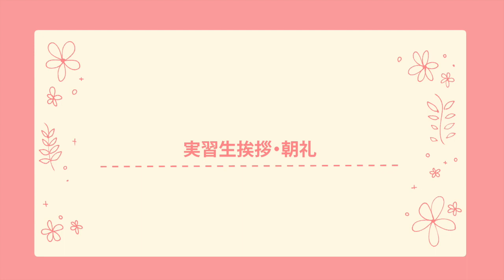介護実習に密着‼︎ デイサービス編‼︎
介護実習の実際の様子に密着‼︎ ドキドキハラハラの介護実習！実際はどんなことしているのかこの動画を見れば不安やドキドキが解消されるかも？